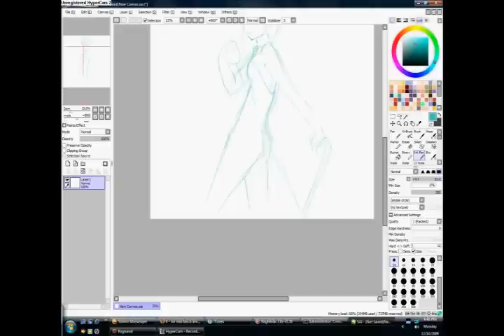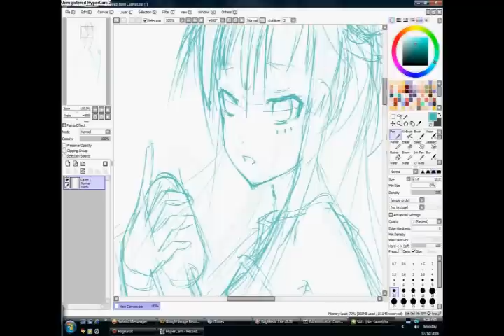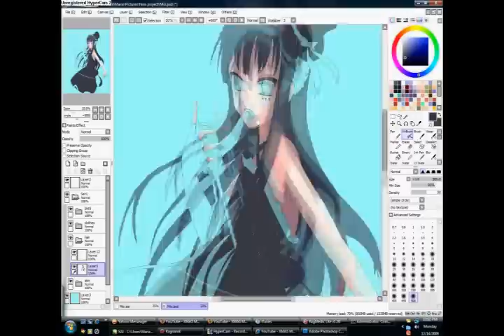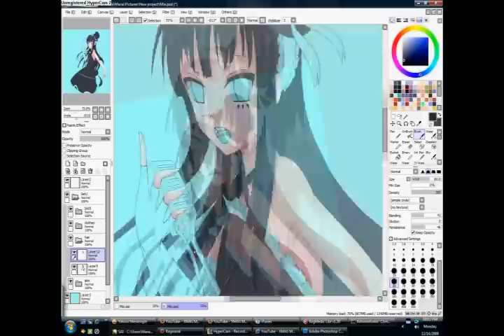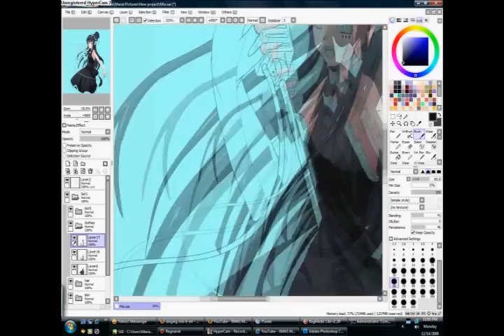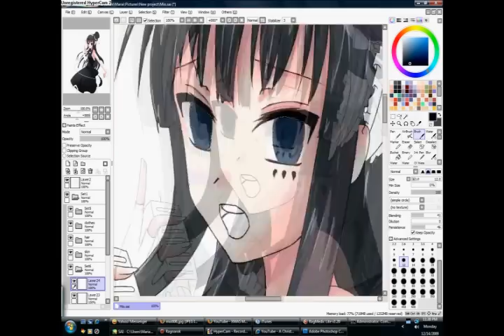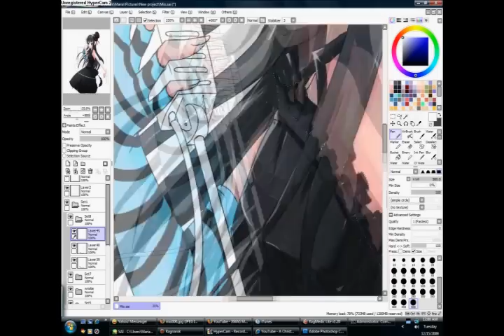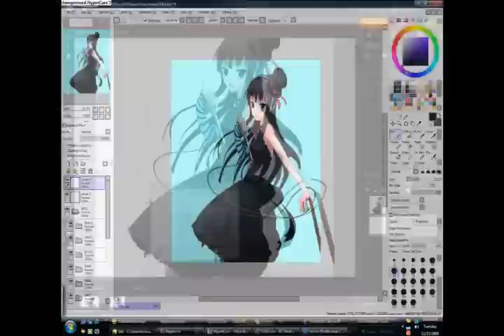K-ON Mio Fanart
my plan was to draw mio xmas outfit, but i already drew a couple so i decided to draw the original one.
i spend so much time lining it out. well i was havin trouble on her face coz i dun get the exact face like her XDD.